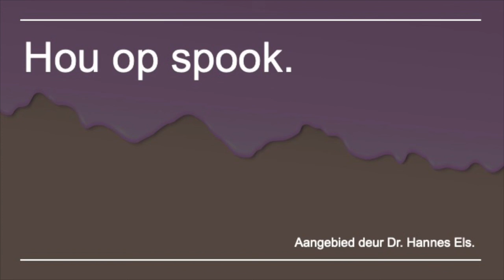Hou op spook.